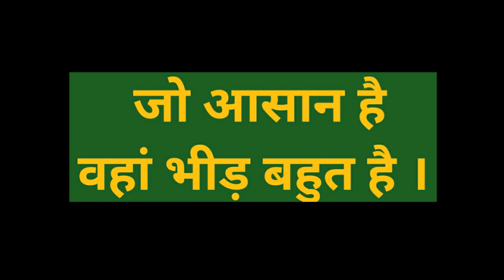घर🏡के काम के साथ 1 छोटा सा▶️YOUTUBE CHANNEL || Earn Money💰Online | Real Story || Inspirational Story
Hello Everyone,
 I hope aap sab ache hoge aur sehatmand hoge.
Today I am sharing  best business ideas.

दोस्तों, इस विडियो के माध्यम से आपको जानकारी मिलेगी कि कैसे कम पढ़ी लिखी महिला भी घर बैठे काम कर सकती हैं, और कैसे पैसे कमा सकती हैं । ये विडियो बहुत ही अच्छी है क्योंकि इसमें मैंने  कुछ बातें बताए है, जो जानना काफी जरूरी है, इससे हम जरूर पैसे को Earn कर पाएंगे। अगर आपको वीडियो में कुछ doubt 🧐 है तो कमेंट करें ।कुछ ज़रूरी बातें हैं जो हमारी life से जुड़ी हुई है ।

tuku
bachat
housewife kaise paise kamaye

ऐसे कमाएं पैसे
घर बैठे करें कमाई
small business
घर के काम के साथ 1 छोटा सा youtube channel
real story
inspirational story